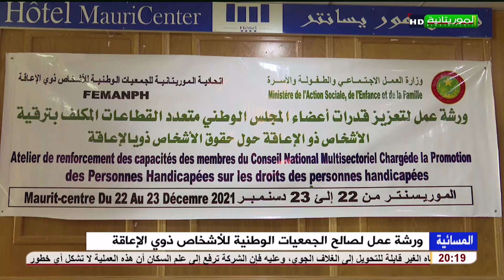ورشة عمل لصالح الجمعيات الوطنية للأشخاص ذوي الإعاقة